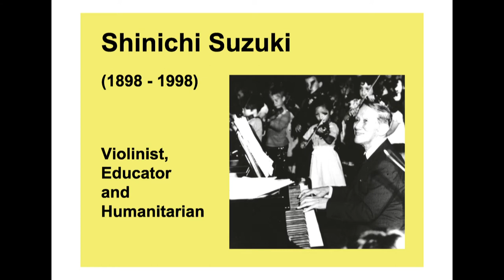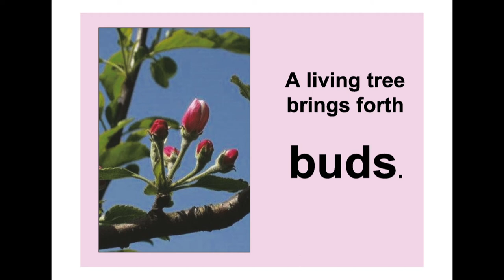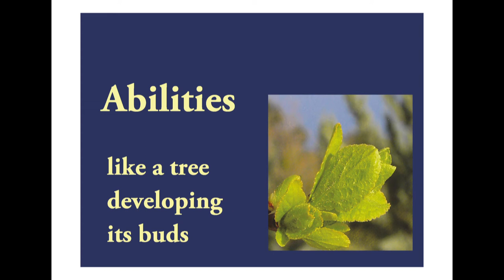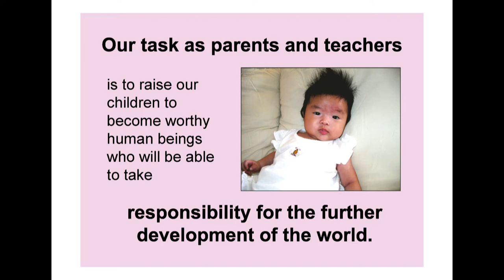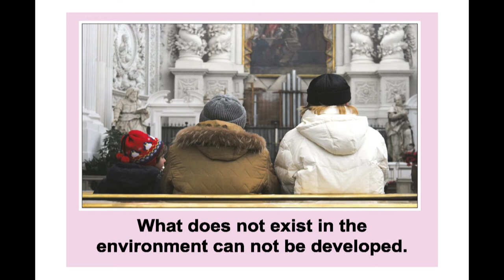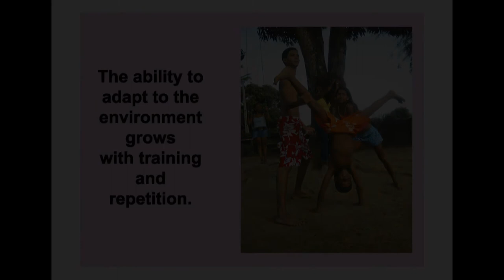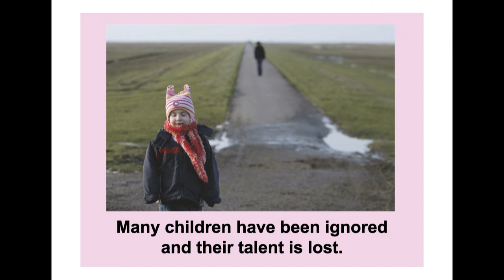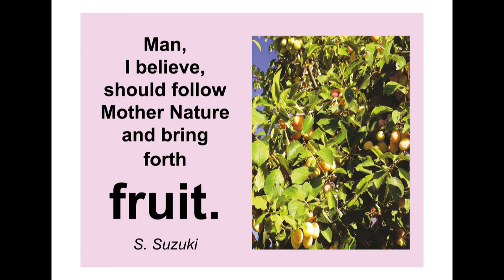Man is the Son of His Environment - A Feature by Kerstin Wartberg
The Educational Concept of Shinichi Suzuki - Part 1

A Feature by Kerstin Wartberg

Online Media Library